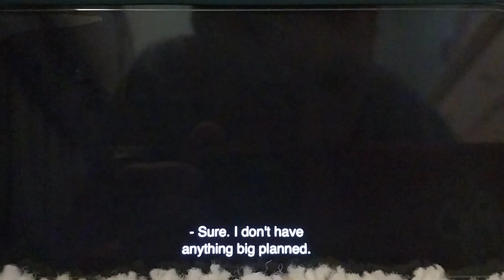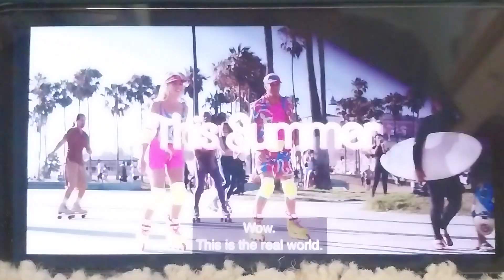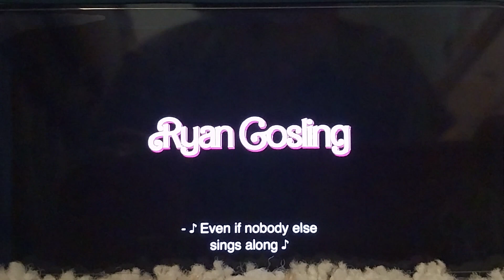barbie The jungle bunch Trailers part 2